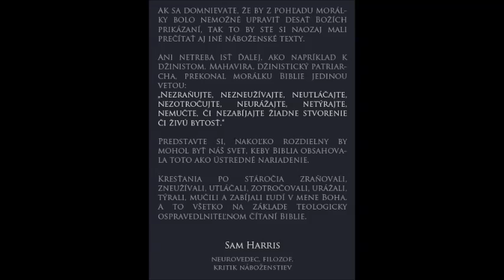23. 11. 2022 - kristus pán Ora Sam Harris - Mp4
janko ivanovna a katko to viete kto vás živí, pekne sa hrajte Naveky.